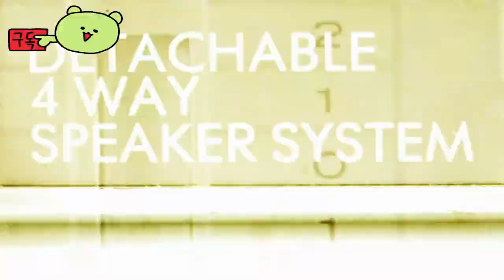Modern Warfare III, Warzone, & Warzone Mobile 👀 Official Trailer by Activision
🕹️Game content
The "Modern Warfare" series and "Call of Duty: Warzone" are popular game series based on modern combat. These games mostly talk about military operations, activities of special forces, and the consequences of military operations.

The "Modern Warfare" series revolves around various characters and stories, focusing on modern military operations and international political situations. Specifically, it covers Russia's nationalist role, international terrorism, and conflicts between countries. Its main characters include Captain Price, Soap MacTavish, and Ghost.

"Call of Duty: Warzone" takes the form of fighting in a fictional city called Verdansk after escaping the Arctic region in battle. This is a battle royal game in which different players compete and fight for survival. Players gather weapons and equipment to fight against other players, and compete to be the final winner as the boundaries of the game map narrow.

⚡Game Developer
 Infinity Ward , Raven Software , Beenox , Treyarch , High Moon Studios , Sledgehammer Games , Activision Shanghai , Demonware , Toys for Bob

🛠️Official Site
https://